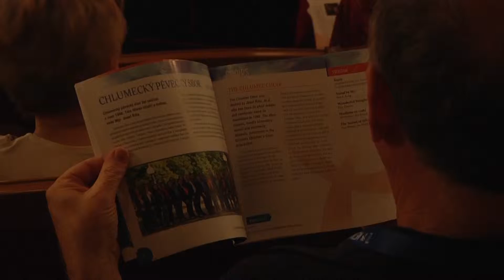ÚSTÍ N. L.: Festival sborového zpěvu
Už po dvaadvacáté proběhl v Ústí nad Labem Mezinárodní festival sborového zpěvu. Konal se minulý  víkend a návštěvníkům nabídl vystoupení celkem osmi českých a zahraničních pěveckých těles. Akci uspořádalo kulturní středisko města Ústí nad Labem ve spolupráci s ústeckým muzeem. Svou návštěvou festival poctila i primátorka města Věra Nechybová, která má ke zpívání překvapivě blízko.